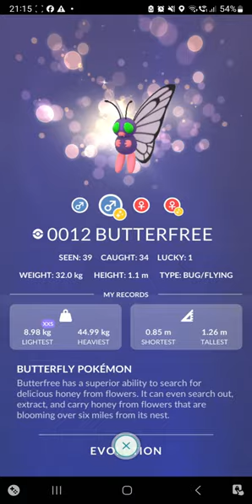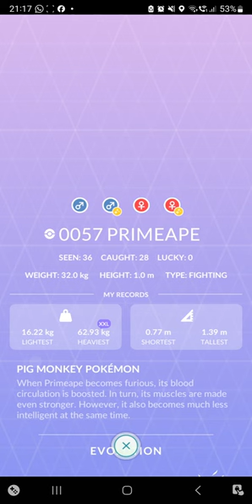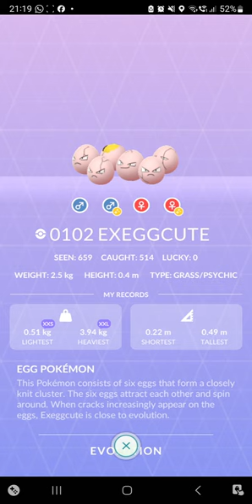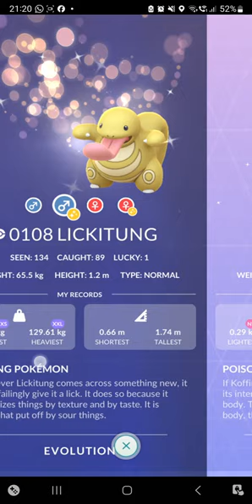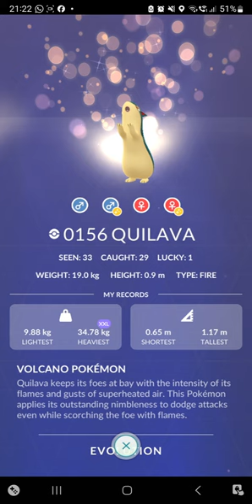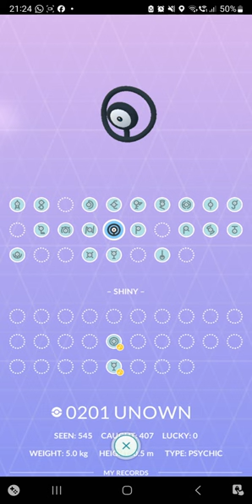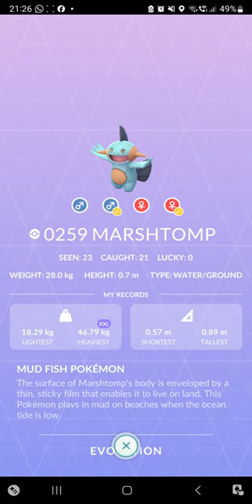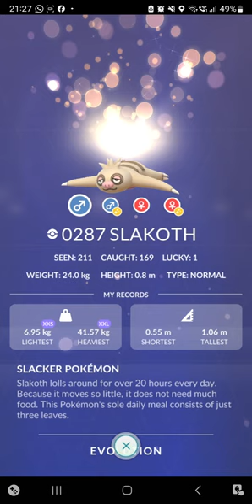ALL POKEMON Collection - July 2024 Pokedex [Pokemon Go]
UPDATED the Pokedex again! This is right after the GO FEST 2024 ended.
ALL: 845 SEEN and 835 CAUGHT!
Mega: 40 seen and 37 caught!

00:00 Pokedex Preview
00:40 Kanto Region
07:57 Johto Region
12:19 Hoenn Region
17:43 Sinnoh Region
22:27 Unova Region
29:08 Kalos Region
32:51 Alolan Region
36:16 Galar Region
36:50 Hisuian Region
37:04 Paldean Region + Meltan & Melmetal
38:45 Mega Evolution Pokemon
41:11 Event (Costume) Pokemon
46:36 Lucky Pokemon
48:11 Shiny Pokemon
1:02:06 Shiny 3 Stars Pokemon
1:02:53 Perfect IV Pokemon
1:03:38 My 100% IV Pokemon
1:04:48 Shadow Pokemon
1:08:57 Purified Pokemon